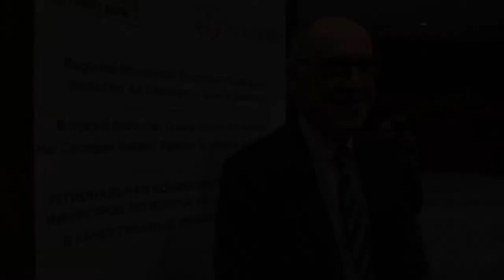EducationEquity - Interview with Philippe Testot-Ferry, UNICEF Regional Education Advisor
EducationEquity - Interview with Philippe Testot-Ferry, UNICEF Regional Education Advisor - Interview taken by youth paticipant Ana-Maria Duminica from Romania at the Regional Ministerial Education Conference in Istanbul (December 2013)